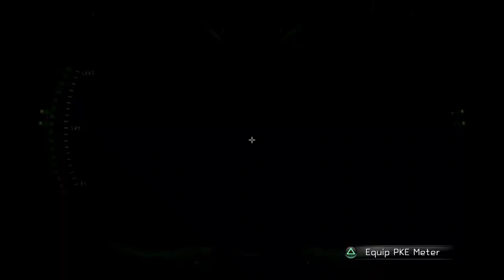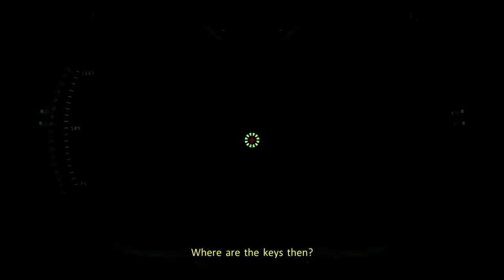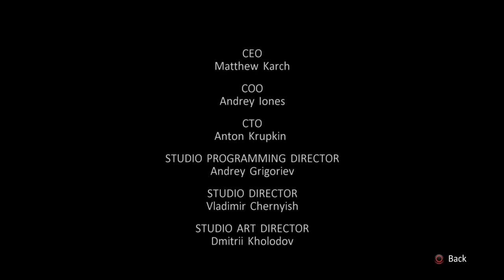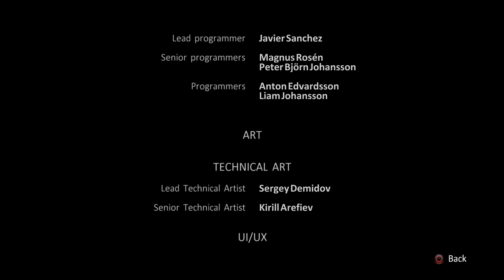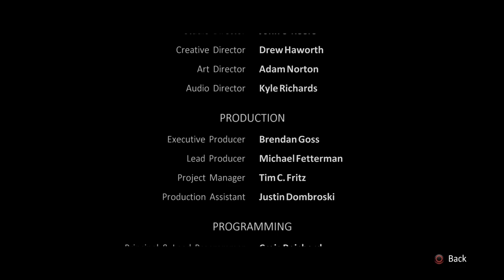【GhostBusters The Video Game Remastered】Heading into the Afterlife